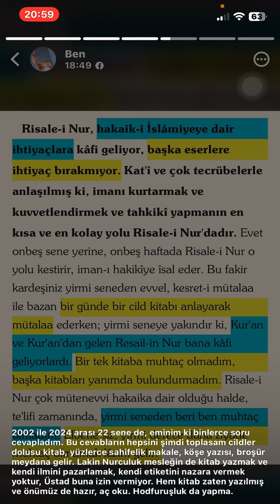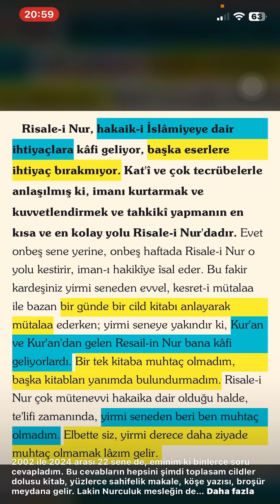Risale-i Nur Hakaik-i İslâmiyeye dâir ihtiyaçlara kâfi geliyor başka eserlere ihtiyaç bırakmıyor